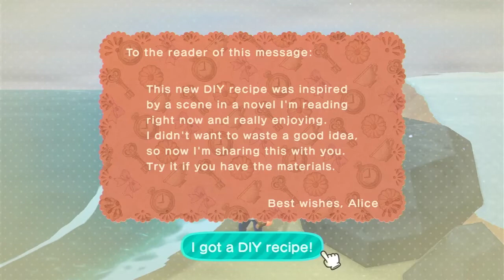Animal Crossing New Horizons Part 4 Gameplay - Gulliver Washed Up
Animal Crossing New Horizons Part 4 Gameplay. Gulliver Landed on our Island Today for the First time. Join me in collecting Communicator Parts to help him get back to his Ship! Having a blast with animal crossing new horizons!